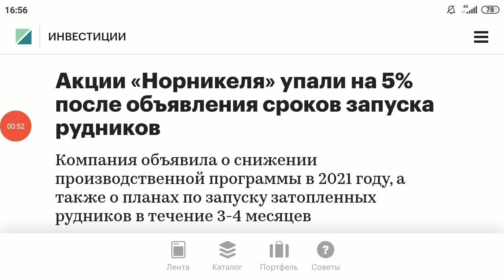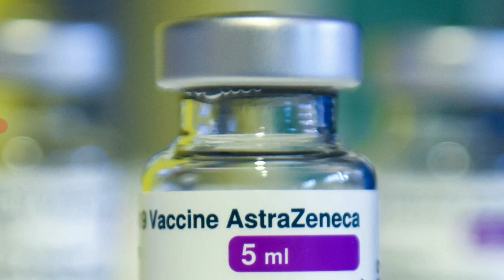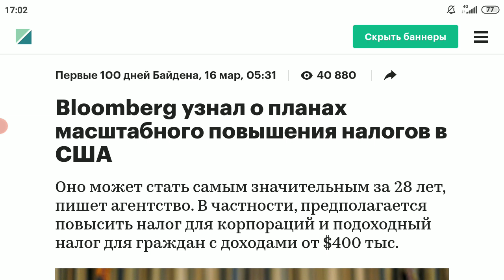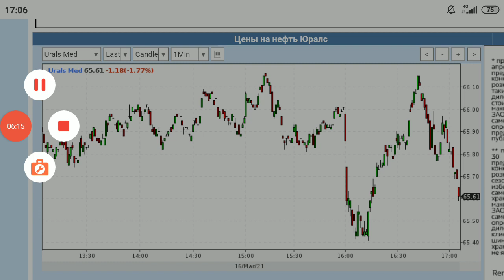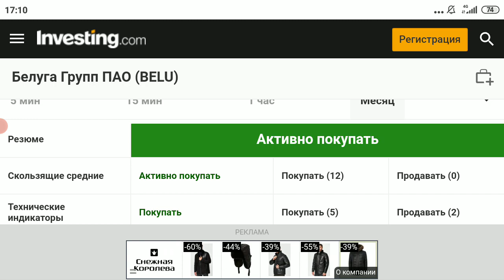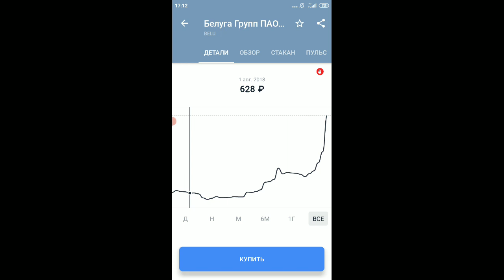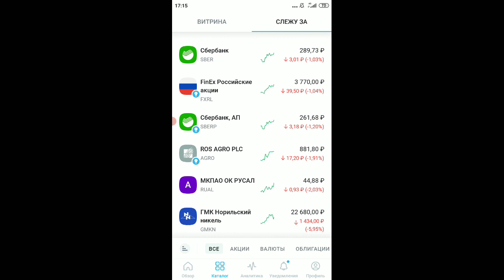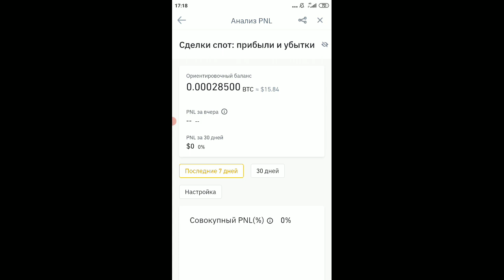Фондовый рынок и инвестиции: итоги дня, новости, рубль и доллар, нефть, золото, прогноз на завтра💲💸💰